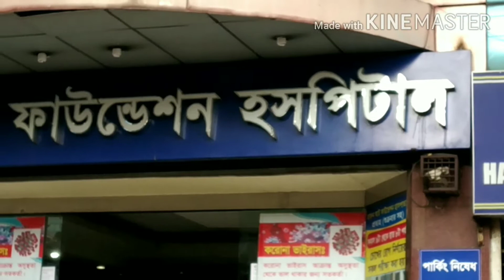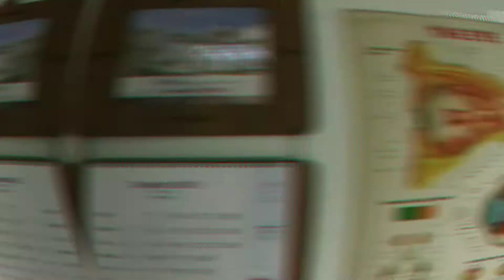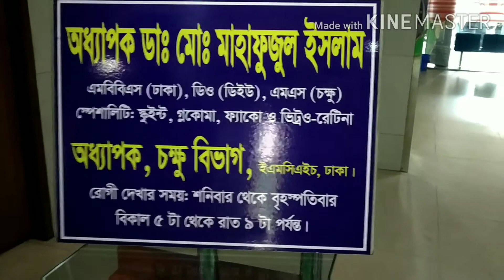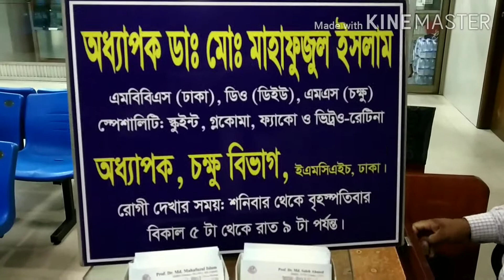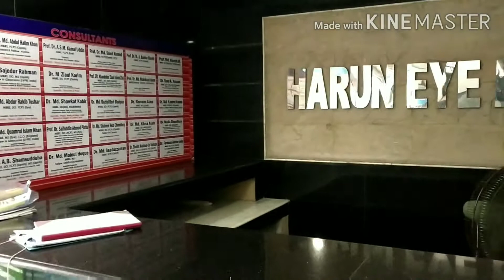Harun Eye Foundation Hospital in Dhanmondi /Book an appointment doctors & info in video description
★About this eye hospital
Harun Eye Foundation Hospital
Hospital in Dhaka
on, House no 12/A Road No. 5, Mirpur Rd, Dhaka 1205
Friday Closed
★Call
SATURDAY TO FRIDAY 9:00AM to 9:00PM
★Doctor
Prof.Dr.Md.Mahafuzul Islam
Appointment Mobile number
★CONSULTANTS
★CONSULTANTS (Doctors)
*Prof. Dr. Sheikh M. A. Mannaf
MBBS, FCPS (Ophthal)
*Dr. A.B. Shamsudduha
MBBS, DO, FCPS (Ophth), MS (Ophth)
*Prof. Dr. Golam Haider
MBBS, FCPS, MS (Ophth)
*Dr. M Ziaul Karim
MBBS, DO, FCPS (Ophth)
*Dr. Md. Abdur Rakib Tushar
*Dr. Md. Bazlul Bari Bhuiyan
MBBS, DO, FCPS-Ophthalmology
*Dr. Md. Kamrul Hasan
MBBS, DO (DU), MS (Ophth)
*Dr. Md. Kibria Alam
MBBS, DO, MS (Ophth)
*Prof. Dr. Md. Mahafuzul Islam
MBBS (Dhaka), DO (DU), MS (Ophth)
*Dr. Md. Moinul Hoque
MBBS, MS
*Prof. Dr. Md. Saleh Ahmed
MBBS, FCPS (Ophth), FICS
*Dr. Md. Showkat Kabir
MBBS, DO (DU), MS (BSMMU)
*Dr. Melia Choudhury
*Dr. Ferdous Akhter Jolly
*Prof. Dr. Saifuddin Ahmed Pintu
MBBS, DO, MCPS, MS (Ophth)
*Prof. Dr. M. A. Bashar Sheikh
MBBS, FCPS (Ophth)
*Dr. Sajedur Rahman
*Dr. Shovana Alam
MBBS, MS (Ophth)
*Prof. A.S.M. Kamal Uddin
F.C.P.S (Ophth)
*Dr. Syed A. Hassan
MBBS, DO (Dhaka) FCAS& FICO (Japan)
*Dr. Tariq Reza Ali
MBBS, DO, MS (Ophthalmology)
*Dr. Md. Quamrul Islam Khan
MBBS, MS (Eye), I.C.O. (England)
*Prof. DR. Khandoker Ziaul Islam (Zia)
MBBS, DO, MS (Ophthal), Fellow LVPEI (India)
*Prof. Dr. Md. Abdul Halim Khan
MBBS, FCPS (Ophth)
*Prof. Dr. Md. Hazrat Ali
MBBS, ECFMG (USA), FCPS (Ophth)
*Dr. Sheikh Mahbub-Us Sobhan
MBBS, Dipl-In-Ophthal, MS (Ophth)
*Dr. Md. Shaheen Reza Chowdhury
*Dr. Md. Asaduzzaman
MBBS, FCPS (Eye)
*Prof. Dr. Md. Musharaf Hossain
MBBS, FCPS, MSMS
★Visiting Hour: 5pm to 9pm (Sat to Thu) & 10am to 12pm (Sat, Mon & Wed)
★ Laser Facilities with Latest Technology
*Argon Laser
Argon-Laser মেশিনের সাহায্যে সাধারণতঃ রেটিনার বিভিন্ন রোগের (Diabetic Retinopathy,Vasculitis Retinae, Retinal Vein Occlusion, etc) চিকিৎসা করা হয়।
*Yag Laser
YAG-Laser মেশিনে এ Laser রশ্মির দ্বারা সাধারণত  ’ছানি অপারেশন পরবর্তী অস্বচ্ছ’দূর করা হয়
(YAG-Laser capsulotomy)
এবং গ্লকোমা রোগীদের প্রয়োজনে (YAG-Laser Iridotomy) করা হয়।
*Laser DCR
Laser রশ্মির সাহায্যে অত্যাধুনিক পদ্ধতিতে নেত্রনালরি প্রতিবন্ধকতা দূর করাকেই Laser DCR বলা হয়। এই পদ্ধতিতেই শরীরে কাটা বা সেলাই এর প্রয়োজন হয় না
*Lasik
LASIK (Laser Assisted in Situ Keratomileusis) চোখের চশমা বিহীন স্বচ্ছ দৃষ্টির জন্য বর্তমান বিশ্বে আলোড়ন সৃষ্টিকারী অত্যাধুনিক লেজার প্রযুক্তি। এই লেজার এর সাহায্যে চোখের কর্ণিয়ার পুরুত্ব পরিবর্তন করার মাধ্যমে চোখের Refractive Error বা পাওয়ার
Correction করা হয় যার ফলে চশমা বা কন্টাক্ট লেন্স ছাড়াই সম্পূর্ণ পরিষ্কার দৃষ্টি ফিরে আসে।
Femtosecond Laser ও Excimer Laser প্রযুক্তি ল্যাসিক করার জন্য বর্তমান বিশ্বে সর্বাধুনিক পদ্ধতি। এই পদ্ধতিতে Microkeratome Blade এর কোন প্রয়োজন হয় না।
Femtosecond Laser ও Excimer Laser প্রযুক্তিদ্বয় একই সাথে সংযুক্ত করে লেজারের মাধ্যমে সম্পূর্ণ ল্যাসিক পদ্ধতি সম্পন্ন করার জন্য Refractive Suite ব্যবহৃত হয়।
হারুন আই ফাউন্ডেশন হাসপাতালে ২০১৫ জানুয়ারি মাসে বিশ্বের সর্বাধুনিক লেজার মেশিন WaveLight Refractive Suite স্থাপন করা হয়েছে।
FS200 Femto Second Laser মেশিন, EX500 Excimer Laser মেশিন স্বয়ংক্রিয় Patient Bed নিয়ে এই WaveLight Refractive Suite গঠন করা হয়েছে।চোখের কর্ণিয়াতে ল্যাসিক করার জন্য অজ্ঞান করা, ইনজেকশন দেওয়া বা ব্যান্ডেজ এর প্রয়োজন হয় না।এই ল্যাসিক পদ্ধতি উভয় চোখে প্রয়োগ করার জন্য সময় লাগে মাত্র ২০মিনিট।ল্যাসিক করার ৩০ মিনিট পর ডাক্তারের পরামর্শ পত্র নিয়ে বাসায় চলে যাওয়া যায়।প্রয়োজনে পরের দিন কাজেও যাওয়া যায়।
(বিস্তারিত জানতে উপরের লিংকে ক্লিক করে দেখুন)
★Operation Facilities
Modern Surgical Equipment with Latest Technology
*ছানিপড়া (Cataract)
সাধারণতাঃ বার্ধক্যজনিত কারণে মানুষের চোখের লেন্স স্বচ্ছতা হারিয়ে ফেলে। এই অবস্থাকে ছানি পড়া বলে। বার্ধক্য ছাড়াও আঘাত, প্রদাহ, ডায়াবেটিস অথবা
জন্মগত কারণে অল্প বয়সেও ছানি পড়তে পারে।